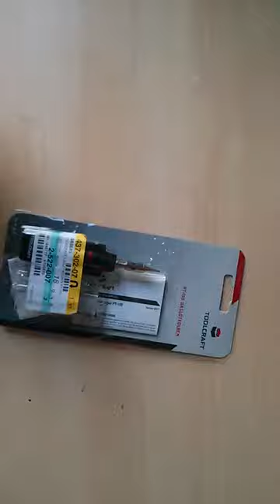TEST Lutownica gazowa TOOLCRAFT PT 150 2z4